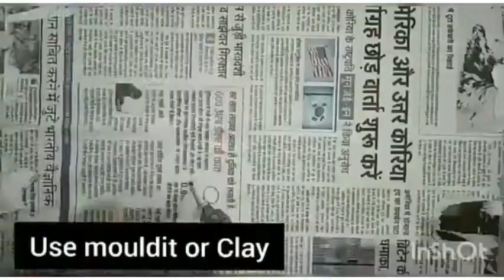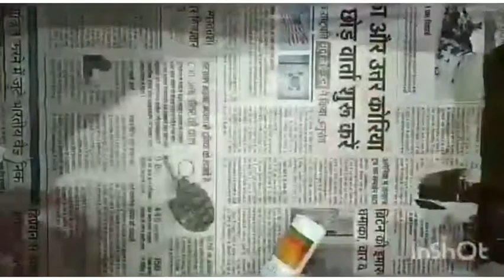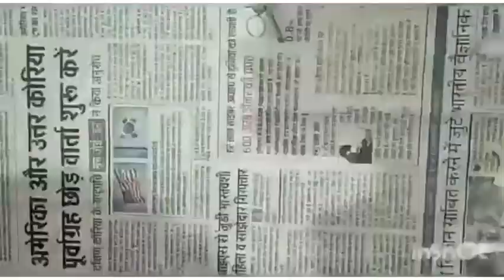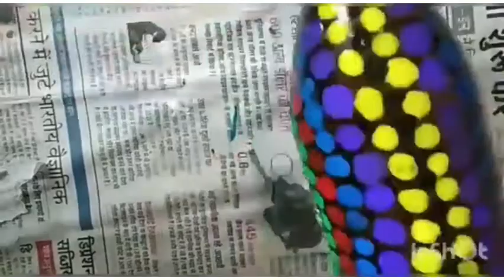2 Bottle art ideas easy at home durian lockdown